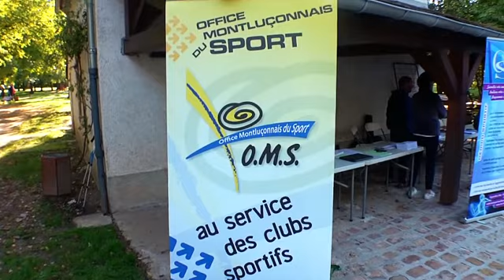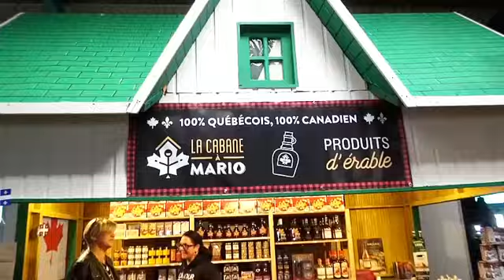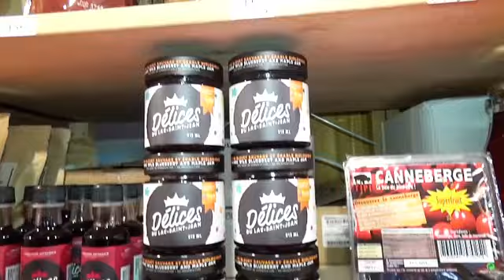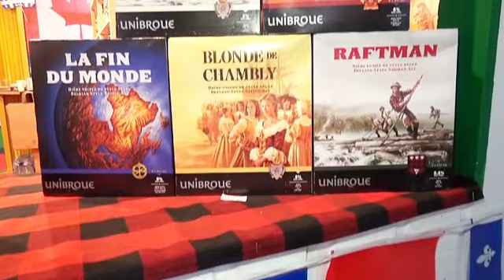JT mardi 5 octobre 2021 à la foire de Montluçon